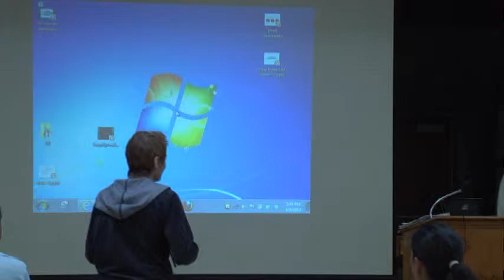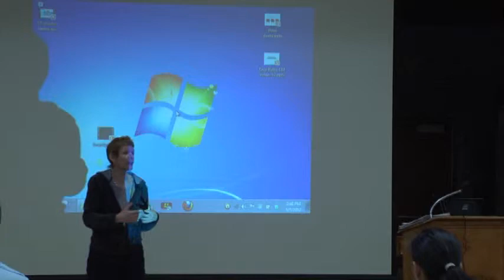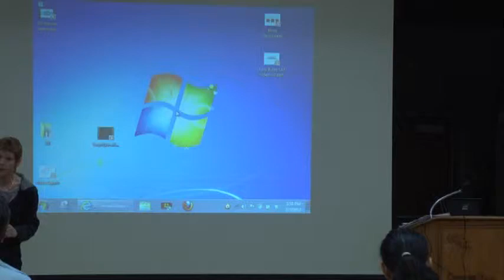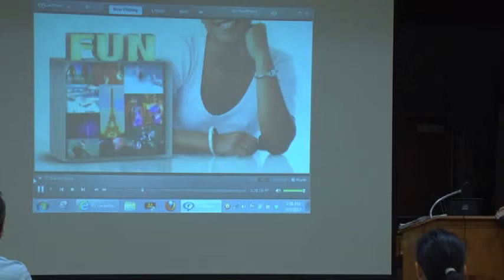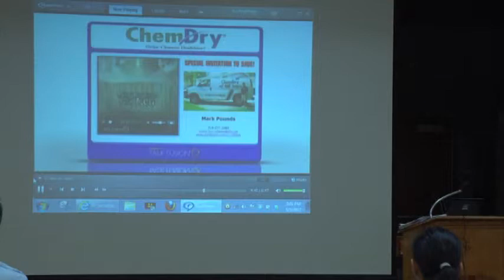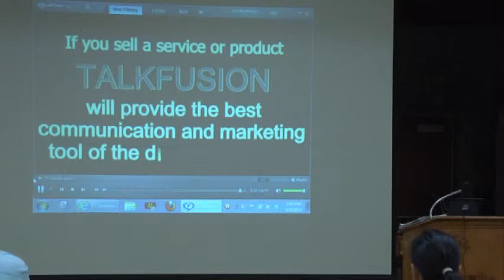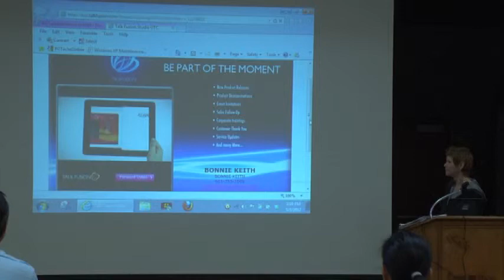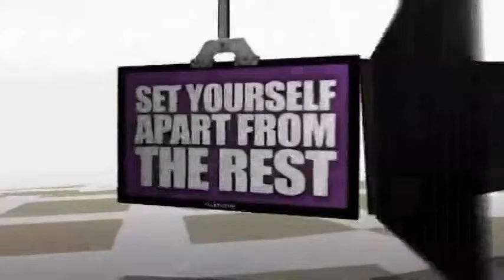Bonnie Keith discusses Talkfusion at Easy Bytes Workshop-Santa Clarita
Bonnie Keith Discusses Talkfusion Video Communication and Marketing Tool to help you Grow Your Business, at the EasyBytes Workshop.